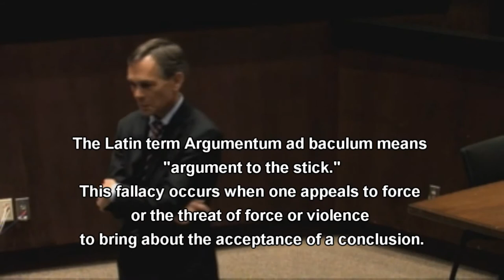Marc Stevens vs Chief Justice Scott Bales Version 2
"Equality under the law"... Unless you are the one wearing the black robe or an agent of the State.
Is it a fair hearing if the "Judge" and the "Prosecutor" both claim to represent and are paid by the same party?